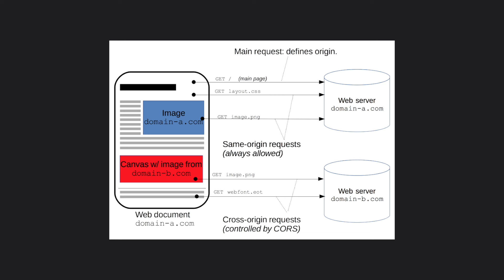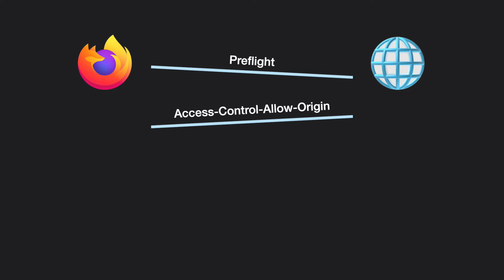CORS uitgelegd (in het kort)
Vragen?